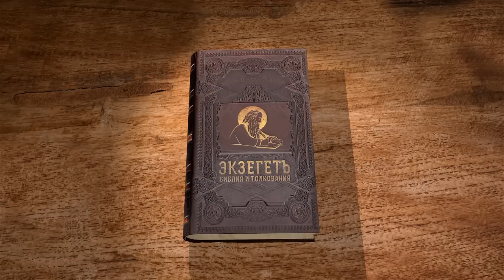Евангелие от Матфея. Глава 4 "Искушение Христа в пустыне" Священник Валерий Духанин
Команда Экзегет.

Библейский портал Экзегет предлагает цикл лекций священника Валерия Духанина на Евангелие от Матфея, первую книгу Нового Завета, вдохновленную благодатью Духа Святого. В сегодняшнем видео рассмотрим 4 главу.

🔸  Сорокадневный пост Христа в пустыни
🔸  Искуситель приступает к Иисусу Христу
🔸  Искушение чувственными удовольствиями
🔸  Во-первых, исполнение воли Божией
🔸  Искушение славой
🔸  Третье искушение гордостью
🔸  "Господу Бог твоему поклоняйся и Ему единому служи"
🔸  Заточение Иоанна Крестителя в темницу
🔸  Христос поселяется в Капернауме
🔸  Начало проповеди Христа
🔸  Встреча с учениками